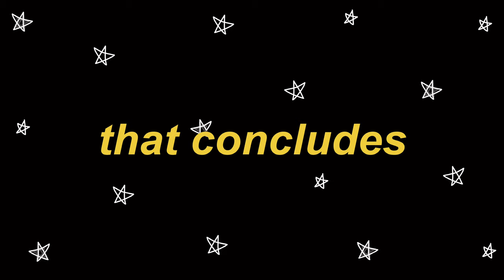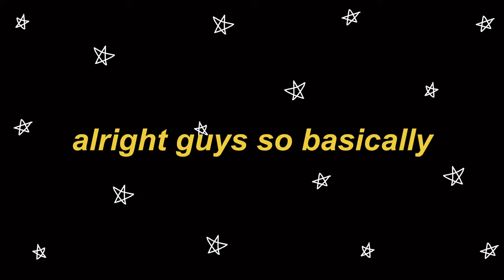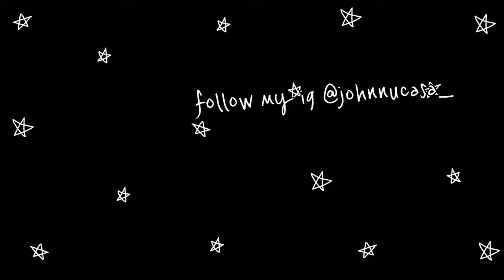VLOG #3 | QUINCE BDAY BASH !!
guys... this video took forever to upload. appreciate my efforts as a vlogger. love u all